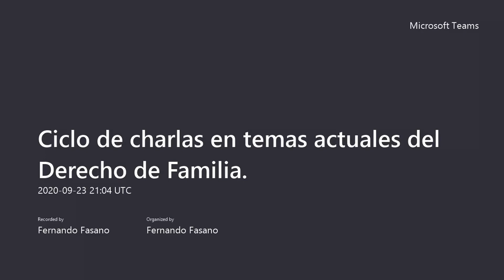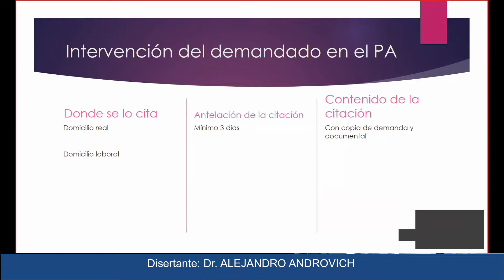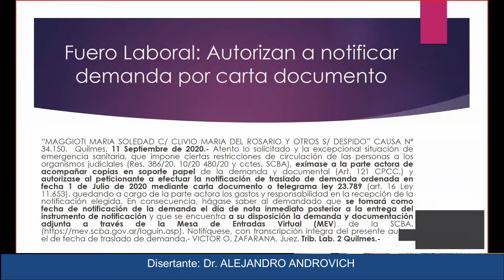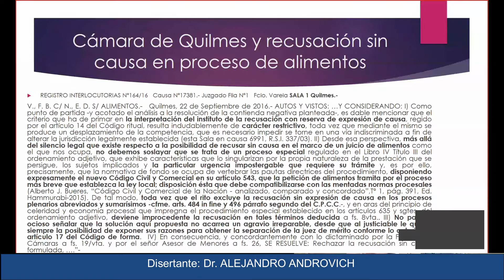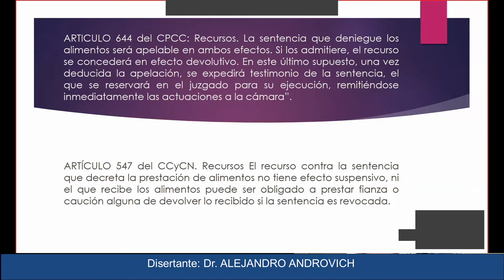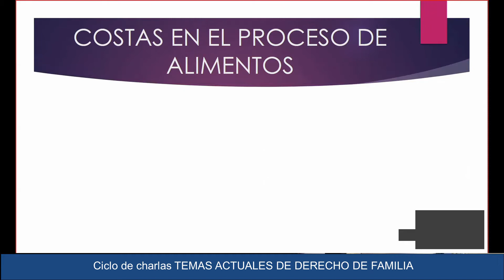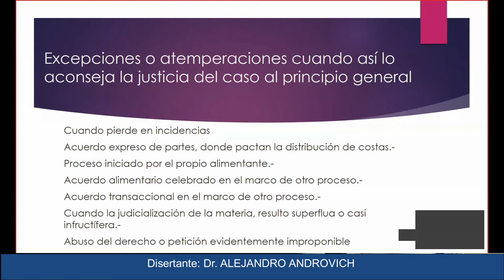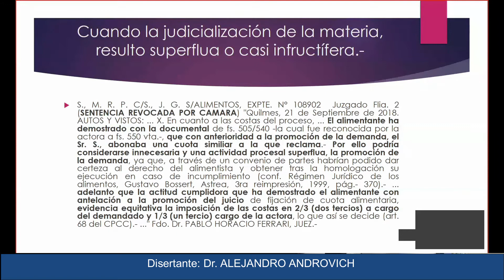CICLO DE CHARLAS EN TEMAS ACTUALES DE DERECHO DE FAMILIA (23-9)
CICLO DE CHARLAS EN TEMAS ACTUALES DE DERECHO DE FAMILIA (SEGUNDA FECHA)

Fecha:  23 de setiembre de 2020

Disertantes: Dr. ALEJANDRO ANDROVICH

Organiza: Instituto de Estudios Judiciales (Consejo Departamental Quilmes)
                  Colegio de Magistrados y Funcionarios de Quilmes.